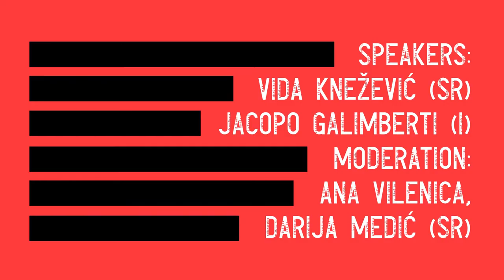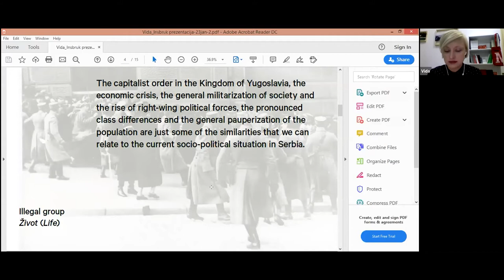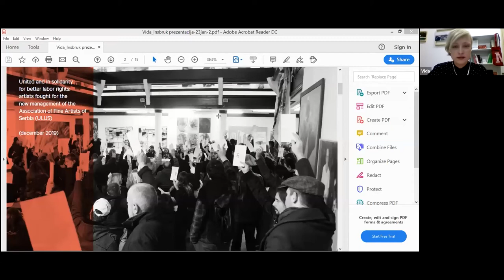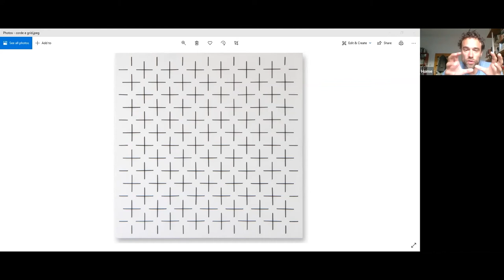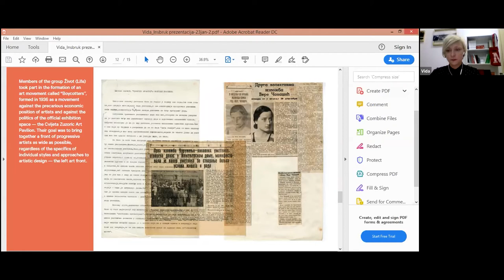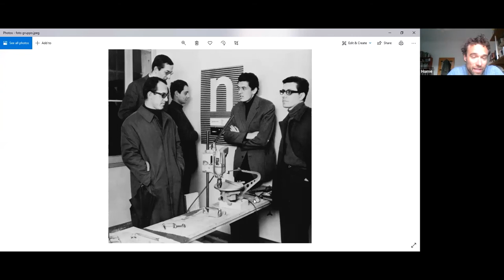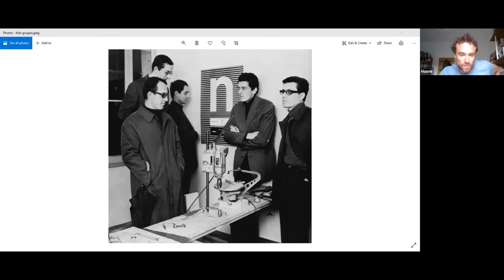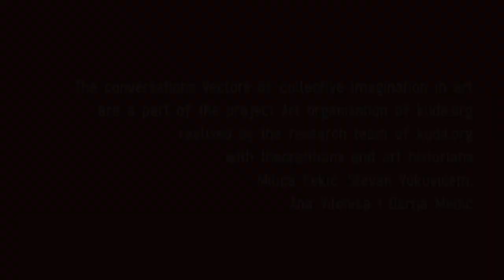PUBLIC TALK: ART GROUPS AND SOCIO-POLITICAL ENGAGEMENT, 18.07.2020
Speakers: Vida Knežević (SR) and Jacopo Galimberti (I)
Moderation: Ana Vilenica and Darija Medić

In the conversation to follow, also called Art Groups and Socio-Political Engagement, we will discuss links between art groups and leftist movements, organisations and political parties before World War II and during the 1960s, as well as issues about political organising in art. Vida Knežević, an art historian from Belgrade, will talk about the illegal group Life (Život), active in the period between the two World Wars in the Kingdom of Yugoslavia, which was part of a revolutionary movement organised by the Communist Party of Yugoslavia. Jacopo Galimberti, an art historian from Italy, will focus on the work of Group N, which developed its collective artistic practice during the 1960s in the intellectual-political context of innovative Marxist thinkers – the operaista movement. Group N was simultaneously engaged with the New Tendencies - an international movement in art that gravitated around the Zagreb Gallery of Contemporary Art between 1961 and 1973.

The conversation series Vectors of Collective Imagination in Art is a space for discussion about self-organised art groups, ad-hoc and mythical-real collectives, as well as artistic infrastructures for the collective production of knowledge and the struggle for commons. The series consists of three conversations that will deal with the political economy of art collectives, socio-political engagement of art groups, as well as imagining the anti-systemic collective practices in the period before World War II, during the socialist experiment in Yugoslavia, the anti-Yugoslav period of the 1990s. and the present situation.

Conversations Vectors of collective imagination in art are part of the project Art Organisation - a long-term international research project that deals with the analysis of artistic (self)organisation in the (post)Yugoslav region. The focus of this project is on self-organised art initiatives outside the mainstream. The project covers a wide historical field from Surrealism in the 1930s to the present day. During 2017, our work on the project began with interviewing participants and protagonists of the contemporary art scene in Yugoslavia. This work continues in 2018 and 2019, when interviewees were theoreticians and art historians, as well as artists who had realised their practice through group art work. The result of this research is an archive consisting of interviews, documentation of works of art and critical texts written during the project trough the program Fragments for studies on art organisations. In July, simultaneously with the series of talks, a collaborative research working group will meet online to analyse and review the materials created during the project. This working group will create a space for collective critical rewriting of the art history of the (post)Yugoslav cultural space and critical work with the generated archive. The online format of the upcoming events and sessions was selected due to the changed circumstances that arose during the COVID-19 pandemic and represents a kind of a challenge for all those involved in this process.

Art Organisation is part of a wider project Vectors of Collective Imagination where kuda.org cooperates with partners: Multimedia Institute mi2 and Kulturtreger-Books, Zagreb (HR); Glänta Gothenburg  (SE); Kontrapunkt, Skopje (MK) and Berliner Gazette, Berlin (DE).